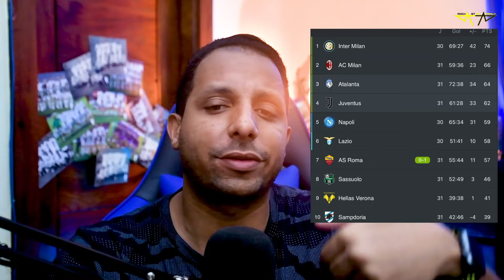La JUVENTUS sin CRISTIANO no GANA Partidos de LIGA · RETRATADOS , | Atalanta 1-0 Juventus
Pirlo e rueda de prensa comunica que Cristiano no jugara vs Atalanta

Rock Star Family
Cristiano Ronaldo ARRUINÓ a la Juve - PIERDEN la Serie A sin CR7 / Atalanta 1-0 Juventus
Atalanta 1-0 Juventus | Malinovskiy Stuns Juventus with Late Goal! | Serie A TIM
Atalanta 1-0 Juventus. ¡ADIOS SCUDETTO! La Juve cae, tendrá que pelear por CHAMPIONS.
ATALANTA 1-0 JUVENTUS SIN CRISTIANO RONALDO NO GANAN NADA SERIE A
ATALANTA-JUVENTUS 1-0: E ADESSO CAMBIA TUTTO! VOLA LA DEA CON MALINOWSKI! PIRLO A RISCHIO?
Atalanta 1-0 Juventus
CRISTIANO RONALDO NO JUGARA vs ATALANTA
CRISTIANO INJURY
CRISTIANO RONALDO SE PERDERA EL PROXIMO PARTIDO
CRISTIANO RONALDO LESION MUSCULAR EN EL MUSLO
MUSCLE INJURY
CRISTIANO RONALDO NO JUGARA
CRISTIANO ESTA LESIOPNADO
Injuries
Lesionado Cr7
El Bicho Lesionado
Juventus vs Atalanta Serie A
Atalanta vs Juventus Liga italiana
GOL 773
CRISTIANO LLEGA A 773 GOLES
CRISTIANO LLEGA A 103 GOLES SELECCIÓN
MAXIMO GOLEADOR DE LA SERIE A
EN CAMINO DE LA BOTA DE ORO
CRISTIANO supera  Y BICAN
CRISTIANO RONALDO LEYENDA! Supera a PELE y BICAN y ya es MÁXIMO GOLEADOR HISTÓRICO!
773 goles cristiano Ronaldo 🤯😱 va por Bican
CRISTIANO RONALDO CR773 GOLES. Ronaldo sigue HACIENDO HISTORIA arrastra a La JUVENTUS a la VICTORIA
CRISTIANO RONALDO 773 HOY
Cr7 773 CR773
Máximo goleador en la historia del fútbol - Cristiano Ronaldo 765 goles oficiales
Cristiano Ronaldo hoy 773
Gol 773na carreira
 GOLEADOR EN LA HISTORIA DEL FUTBOL
LA Juventus le pone precio a cristiano
29 Millones de Euros por cristiano
Cristiano esta a ala venta
Bomba cristiano 29 Millones cuesta
Robin Hood
Amazon Stocks
nike adidas
Samsung y Apple
In-drive
Uber Eats
Crear Página Web
Diseño web
Crear Página Web en Google
Trading
Forex
Xm Broker
Icloud
Taxi Didi
Taxi uber
Fx Trading
Redbull